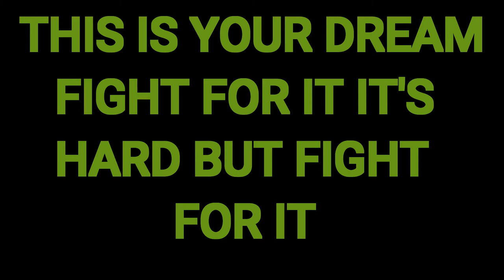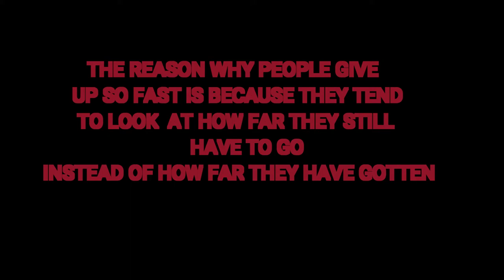MOTIVATIONAL MONDAY (WhatThe? Paranormal)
Motivational Monday is about bringing other YouTubers to talk about there life story a story that can help others.